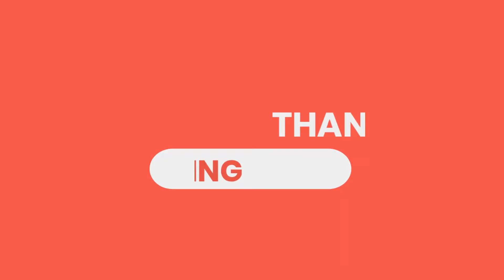BLHL 1412 German Presentation 1 & 2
Name           : Tan Wei Ming
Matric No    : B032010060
Programme : BITS
Faculty         : FTMK
 Lecturer      : Frau Nurfarain Ali